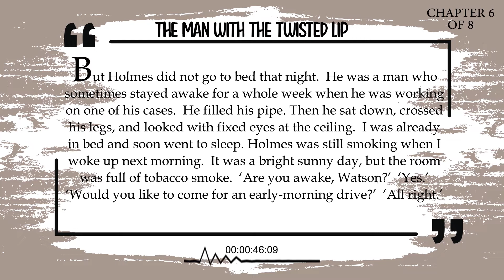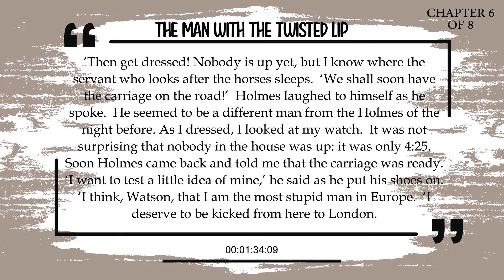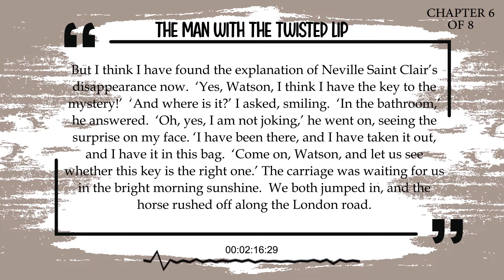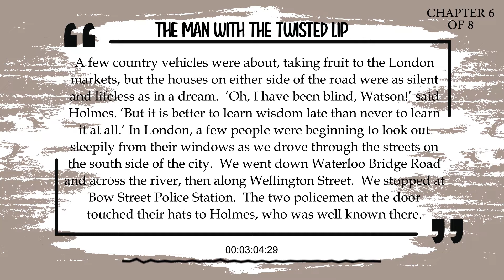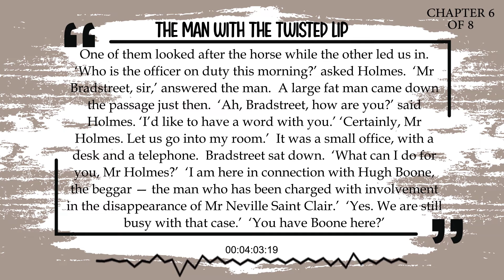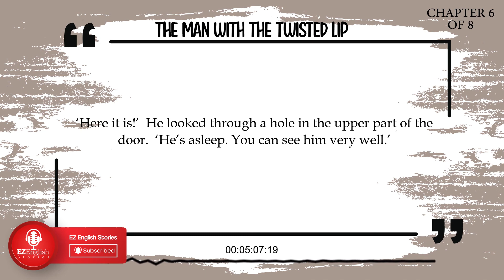English Stories | The Man with the Twisted Lip: Chapter 6 (Medium) learn english through story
The Man with the Twisted Lip: Chapter 6

Difficulty: Medium

English (British)

0:00 Channel teaser
0:10 Chapter 6
5:23 End of Chapter 6

Learn English through Story /// English Listening and Speaking Practice | English Conversation  ///   English Conversation Practice - Improve Speaking Skills /// . Did you know that stories in are great tools for learning in English? Since its golden era in the 1950s, many teachers and educators have been relying on stories to work on concepts from history, biology and even mathematics.